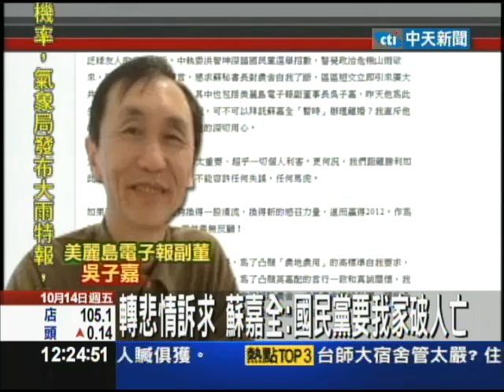【中天】10/14轉悲情訴求 蘇嘉全:國民黨要我家破人亡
蘇嘉全農舍風暴延燒將近一個月，導致蔡英文台一線造勢完全失焦，引發黨內同志要蘇嘉全顧及社會觀感，建議蘇嘉全把農舍拆了或捐出去，才不會影響選情，但是蘇嘉全卻在造勢場合怒指是國民黨要拆他農舍，要他家破人亡，蘇嘉全岳母甚至還說，房子被拆了就去住總統府，把農舍風暴轉化選舉的悲情訴求。